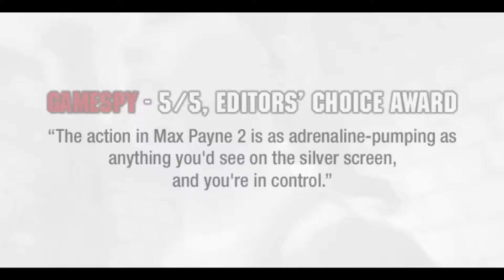max payne 2 song